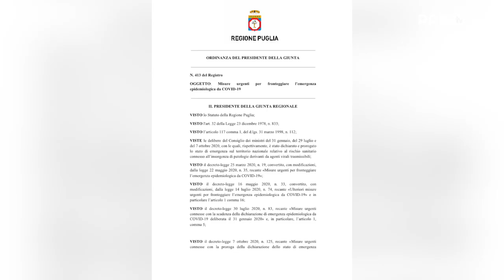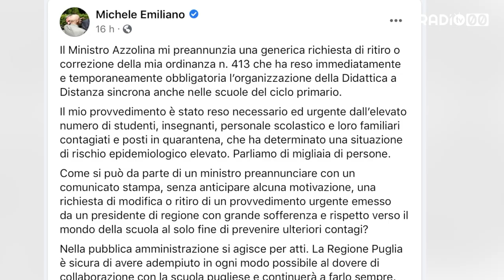Caos scuola. Miur e famiglie contro Emiliano